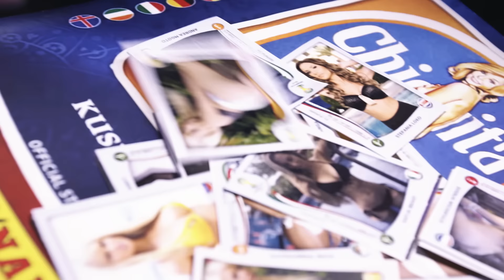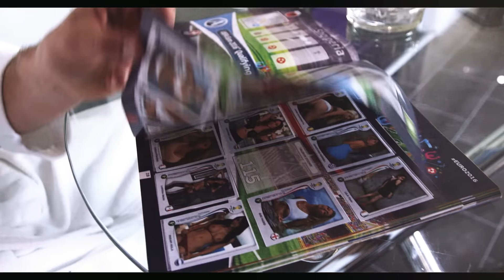Kush Karisma - KAPRIOLE - Bruchbrothers prod. by DJ BAZOOKA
Die erste Videoauskopplung der "Bruchbrothers" EP von DJ Bazooka und Kush Karisma. Gemastert von Jakebeatz im PW Records Studio.
Die EP erhälts du mit einem SMS "igroove bruch" an die Nummer 900 oder

Camera & Post: Thomas Jakebeatz/ PW Films 2016